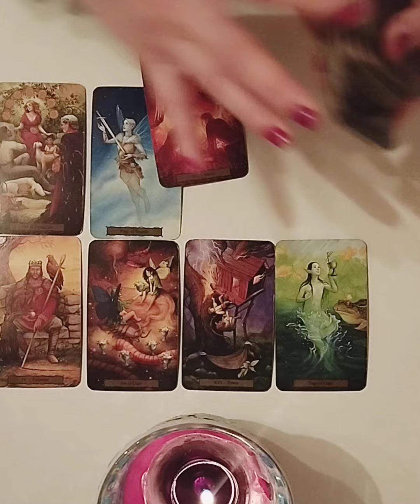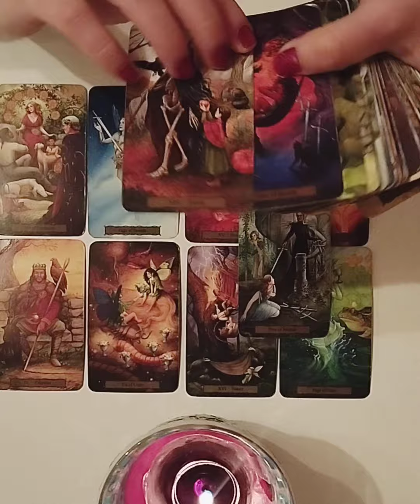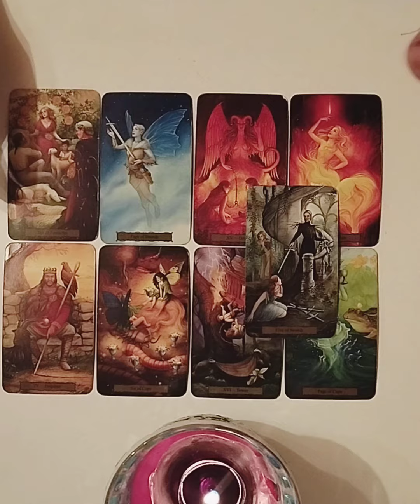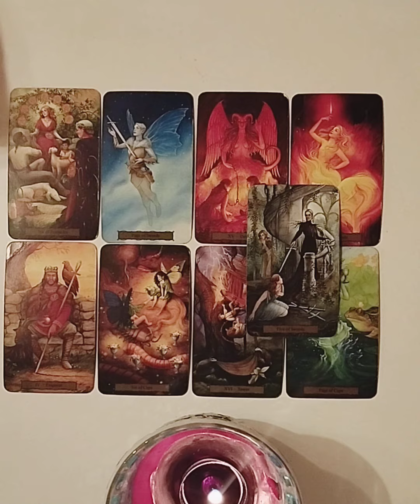Jungfrau im November ♍🔮✨#1010 #666